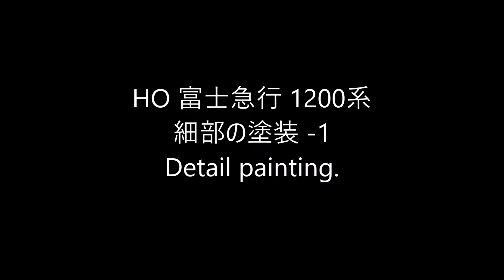HO ： 富士急行 1200系 その 3-11/ Fujikyuko -- Series 1200 Part 3-11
HO Model Kit work diary. (Endo/ Series 1200)

It will be possible to review work process if you register this channel in your site. Thank's.
(No. 3-11 : Detail painting.)

16番車両 Kit (ｴﾝﾄﾞｳ 製 『富士急行 1200系』)の製作日記です。
(No. 3-11 :  細部の塗装 -1)

ﾁｬﾝﾈﾙ 登録頂ければ継続してご覧頂けます。

m(_ _)m